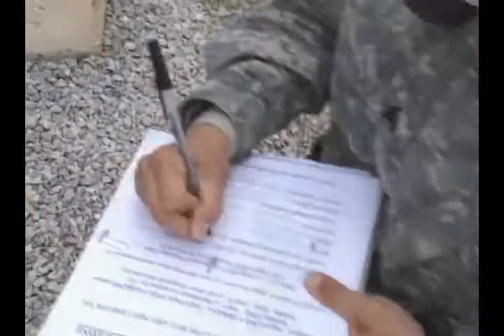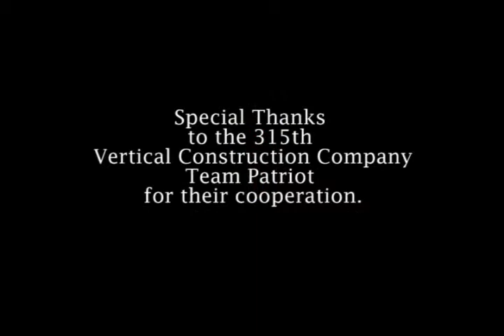KFOR Files 04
A collection of video news stories from around Multi-National Task Force East, KFOR 11.